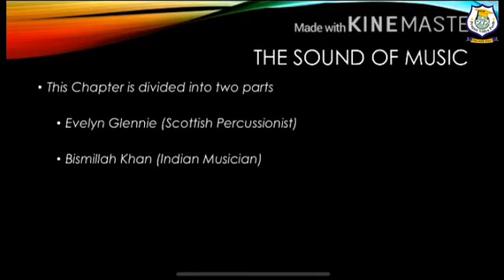Class 9 I English I Sound of Music